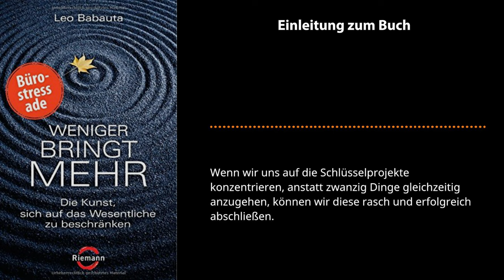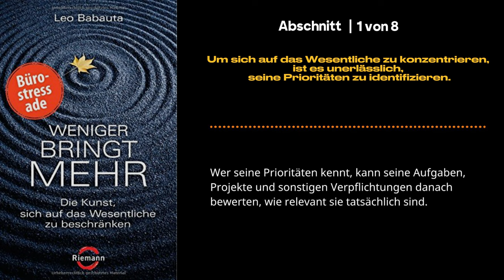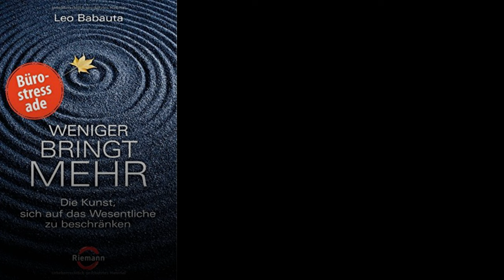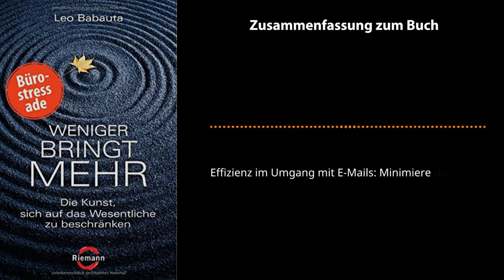Weniger bringt mehr 📖 von Leo Babauta - Vereinfache dein Leben: Die Kunst, weniger zu tun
Komplettes Buch kaufen bei Amazon

In diesem aufschlussreichen Video teilt der renommierte Autor und Produktivitätsexperte Leo Babauta seine tiefgreifenden Erkenntnisse über die Vereinfachung unseres Lebens und die Kunst, weniger zu tun. Begleiten Sie uns, wenn wir die Kernkonzepte seines einflussreichen Buches "Weniger bringt mehr: Die Kunst, sich auf das Wesentliche zu beschränken" vertiefen. Babautas Lehren revolutionieren die Art und Weise, wie wir an Aufgaben, Ziele und tägliche Verantwortlichkeiten herangehen, wobei er den Schwerpunkt auf Minimalismus, Achtsamkeit und bewusstes Leben legt.

Entdecken Sie, wie eine minimalistische Denkweise zu mehr Konzentration, weniger Stress und einem größeren Gefühl der Erfüllung führen kann. Erforschen Sie praktische Techniken, um Ihren physischen und mentalen Raum zu entrümpeln, Ihre Verpflichtungen zu straffen und sinnvolle Prioritäten zu setzen. Babautas "Weniger bringt mehr" hilft uns, uns von den überwältigenden Anforderungen einer schnelllebigen Welt zu befreien, und befähigt uns, ein zielgerichtetes, ausgeglichenes Leben zu führen.

Indem Sie Babautas Strategien in Ihren Alltag integrieren, gewinnen Sie wertvolle Zeit für Selbstfürsorge, persönliches Wachstum und die Verfolgung von Leidenschaften, die wirklich wichtig sind. Befreien Sie sich vom Überfluss, finden Sie Freude an der Einfachheit und erschließen Sie das immense Potenzial, das in "Weniger bringt mehr: Die Kunst, sich auf das Wesentliche zu beschränken" verborgen ist. Schließen Sie sich noch heute der Bewegung für ein bewussteres und erfüllteres Leben an.

Machen Sie sich bereit, eine transformative Reise anzutreten, auf der weniger wirklich mehr wird. Sehen Sie sich dieses anregende Video jetzt an!

Kapitel dieser Zusammenfassung von "Weniger bringt mehr von Leo Babauta":

00:05
Einleitung zum Buch "Weniger bringt mehr von Leo Babauta"

02:01
1 - Um sich auf das Wesentliche zu konzentrieren, ist es unerlässlich, seine Prioritäten zu identifizieren.

04:00
2 -  Treffe Entscheidungen und kommuniziere sie deutlich.

06:01
3 - Wenn du dein Leben wirklich verändern möchtest, dann ist es entscheidend, deine Gewohnheiten zu ändern.

07:46
4 - Um dauerhafte Veränderungen in deinem Leben zu bewirken...

09:18
5 - Um deine Ziele effektiv zu erreichen, ist es wichtig...

11:19
6 - Sei fokussiert - Lebe im Jetzt und konzentriere dich voll auf jede Aufgabe.

13:19
7 - Beginne jeden Tag mit deinen wichtigsten Aufgaben.

14:51
8 - Minimiere deine Zeit mit E-Mails, um effizient zu bleiben.

17:05
Zusammenfassung zum Buch "Weniger bringt mehr von Leo Babauta"

Vereinfache dein Leben: Die Kunst, weniger zu tun - Leo Babauta's "Weniger bringt mehr" 📖

Weniger bringt mehr stellt Leo Babautas Ideal eines produktiven Minimalismus vor. Sein Ansatz konzentriert sich dabei im Wesentlichen auf bewussten Verzicht sowie den Aufbau von Gewohnheiten als Schlüssel zu längerfristigen Veränderungen.

Produktivität und Minimalismus – das sind die Themen, die Leo Babauta auf seinem Blog zenhabits.net beschäftigen. Im Laufe seiner Karriere als Blogger hörte Babauta unter anderem auf zu rauchen, begann zu joggen, verlor sein Übergewicht, wurde Veganer und schuldenfrei. Das Time Magazine zählt ihn zu den 25 einflussreichsten Bloggern weltweit.